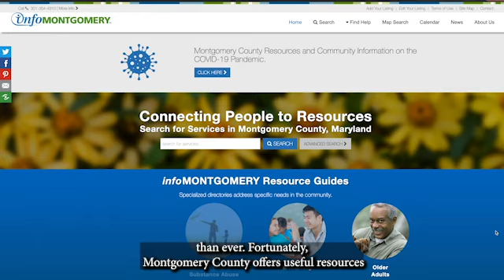A National Diabetes Awareness Month from Council Vice President Gabe Albornoz